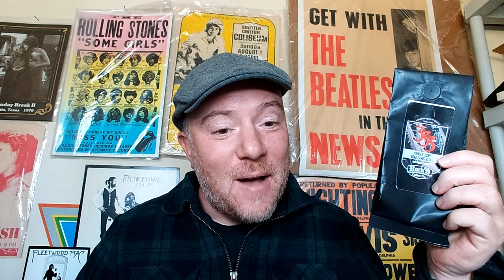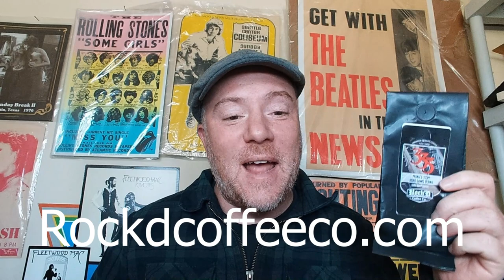What does a BABYMETAL Roadie think of Nemophila's メギツネ Megitsune - Roadies React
This is our reaction to watching Nemophila cover Babymetal song Megitsune.メギツネ

Patrick King is a drum tech.  He's worked for Babymetal, Lamb of God, Black Label Society, Ten Years & Vinnie Paul with Hellyeah.

Link to my book Memoir of a Roadie: